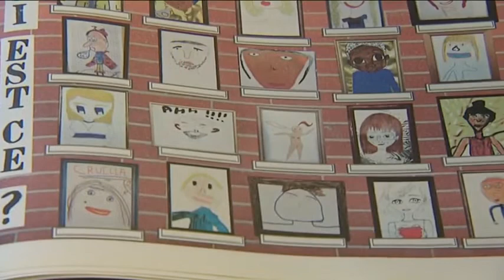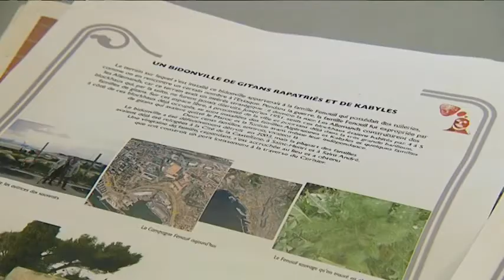Magazine "Prioriterre", de la coopérative d'habitants à Marseille "Hôtel du Nord" part.1 (FR)